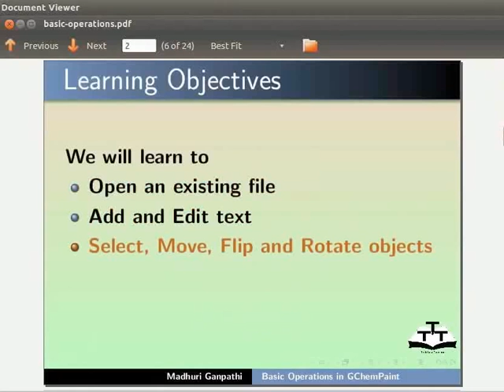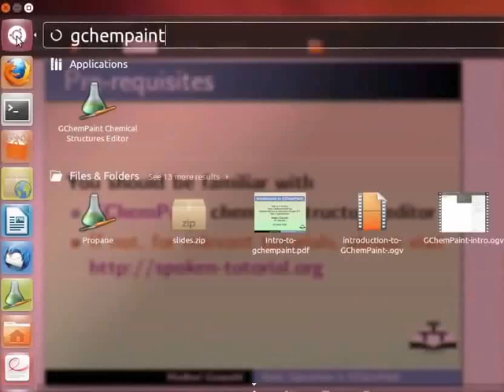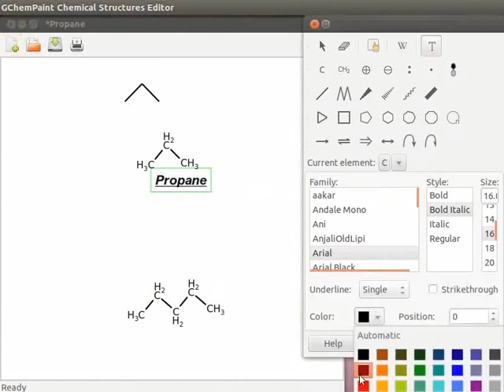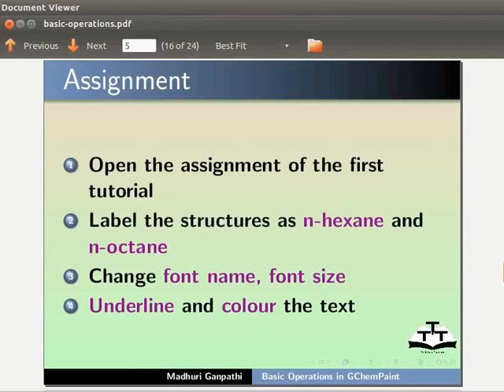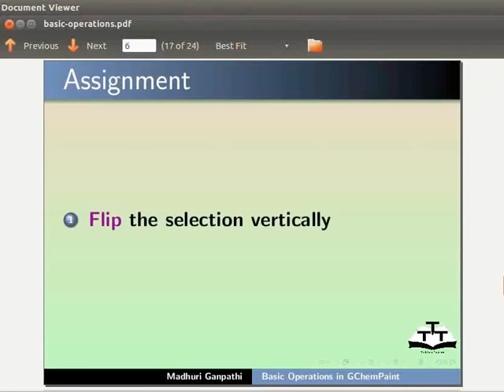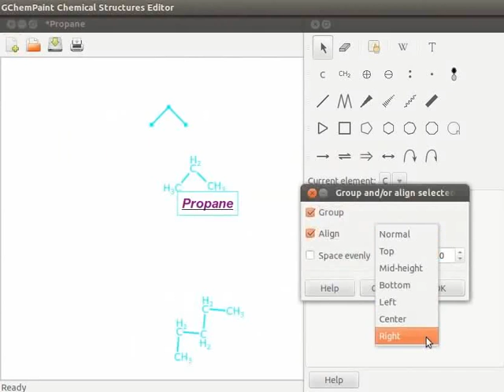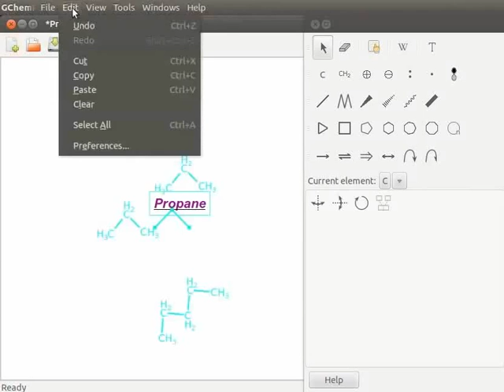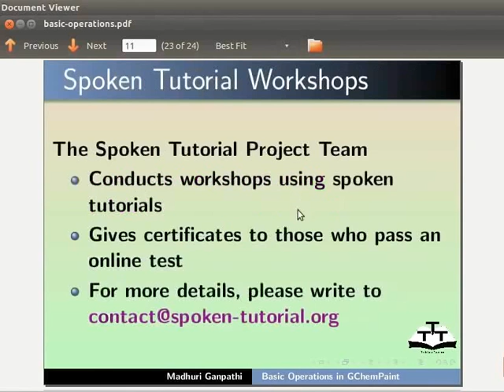Basic operations - Assamese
এটা বিদ্যমান ফাইল খোলা
* টেক্সট যোগ আৰু সম্পাদন কৰা
* অবজেক্ট নির্বাচন কৰা আৰু মোভ কৰা
* অবজেক্ট ফ্লিপ কৰা আৰু ঘোৰোৱা
* অবজেক্ট শ্রেণীভুক্ত কৰা আৰু এলাইন কৰা
* কাট, কপি আৰু পেস্ট অপাৰেশনৰ বিবৰণ
* Display area পৰিস্কাৰ কৰা
* অবজেক্ট মুছিবলৈ Delete কীৰ ব্যবহাৰ
* Eraser টুলৰ ব্যবহাৰ
* Undo অপাৰেশনৰ ব্যবহাৰ